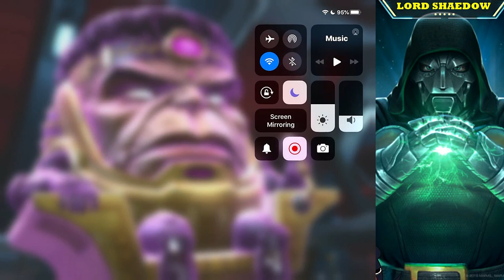MCOC - Act 6.3.1 | The World of Today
Use this link and we both get $5
$LordShaedow